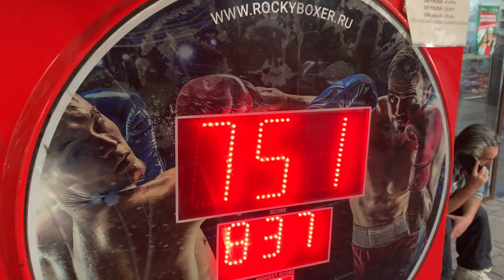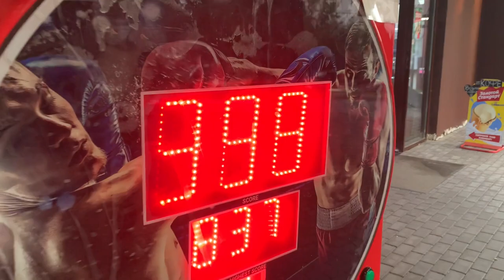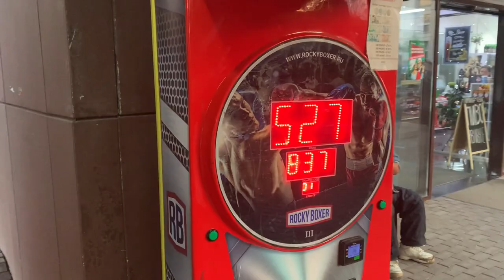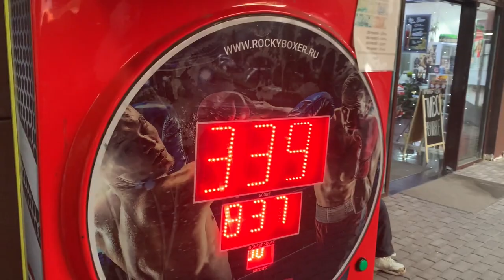They DESTROYD us Trying To Bit The RECORD on The Punching Machine || MUST WACTH